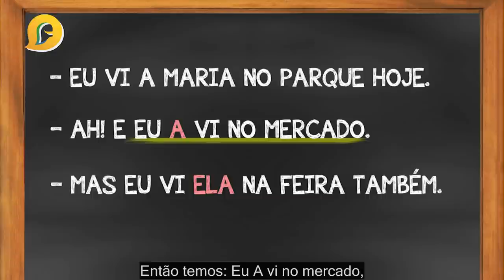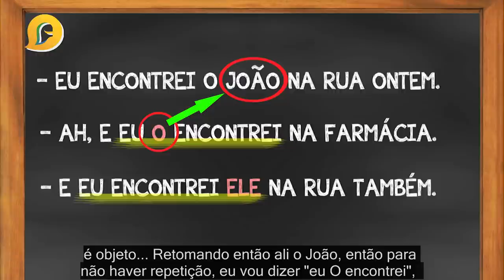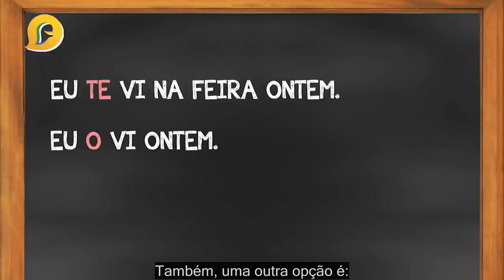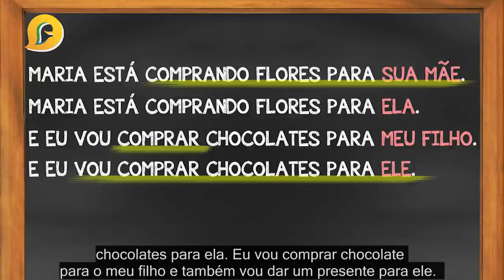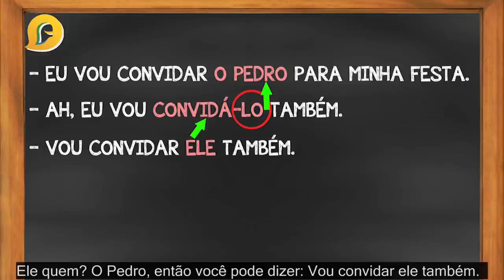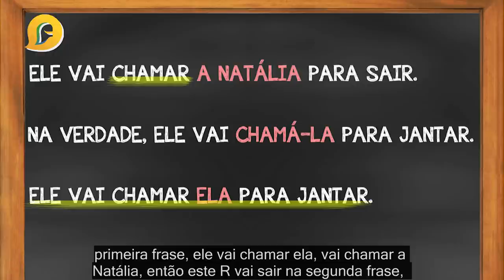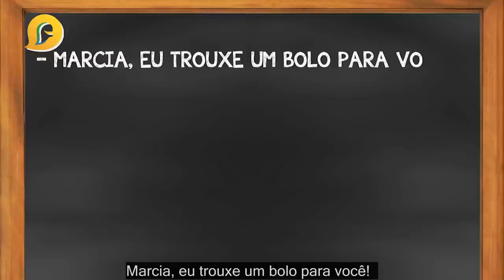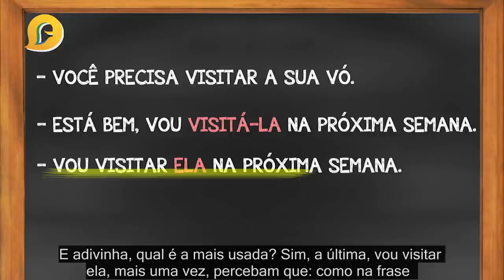Como usar LO - LA - O - A no Português Brasileiro?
Eu vou te mostrar como é possível falar português de forma divertida e estudando um pouco todo dia!

Entre para o meu Canal Oficial "Português com Marcia Macedo" no Telegram

Você também pode me encontrar no Facebook e Instagram ☛ Clique nos links da capa do canal.